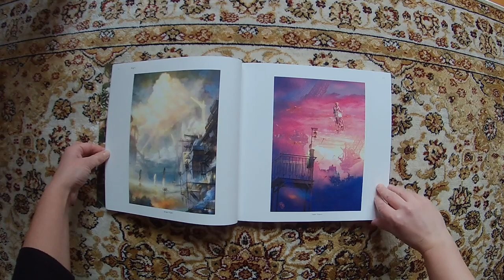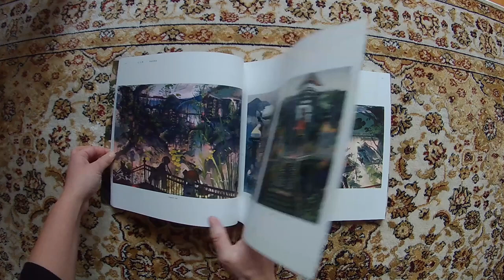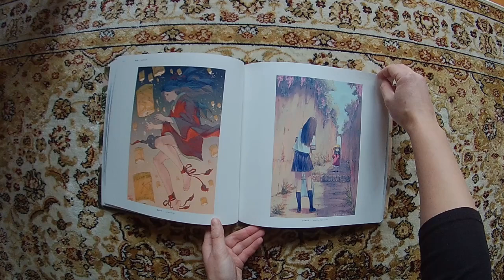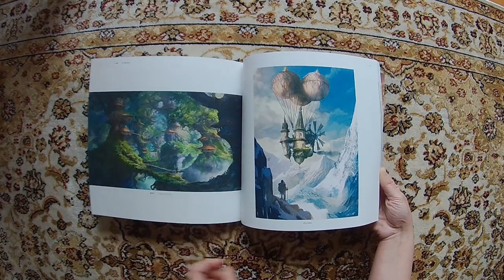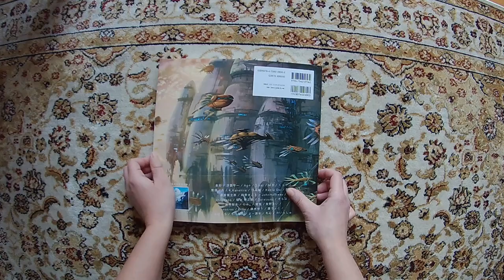美しい情景イラストレーション. ファンタジー編/Beautiful Scenes from a Fantasy World | book flip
美しい情景イラストレーション. ファンタジー編/Beautiful Scenes from a Fantasy World
This video is created for review purposes only.
Cette vidéo vise à simuler le feuilletage de l'oeuvre.

La part belle aux illustrations, une impression de qualité, les noms d'artistes en évidence, 2-3 rapides tutoriels. PIE international fait partie de ces éditeurs dont j'apprécie la ligne éditoriale.

Auteur/Author:   collectif
Editeur/Editor:  PIE International
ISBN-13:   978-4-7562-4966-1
Publié/Published:  2017
Obtenu/Acquired:  Mandarake

Piste son/Soundtrack:
WELC0MEИ0